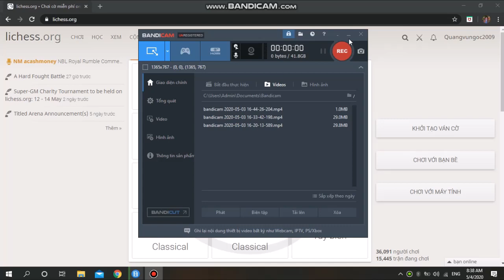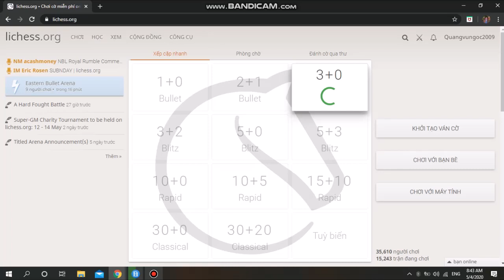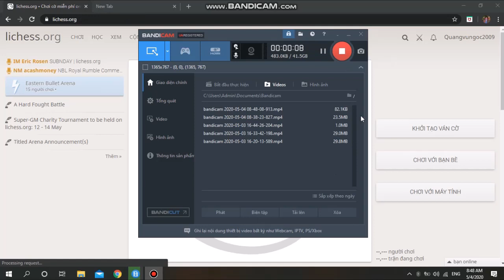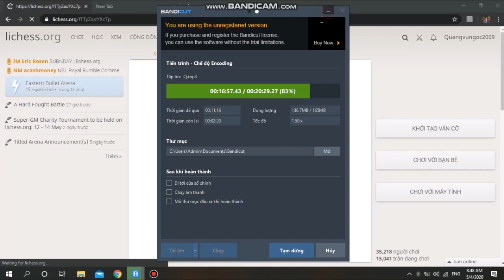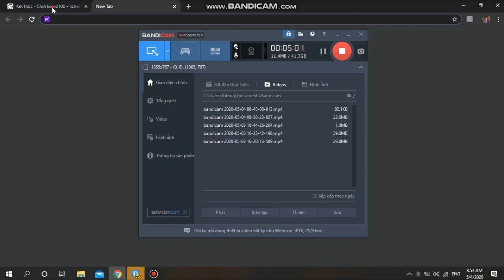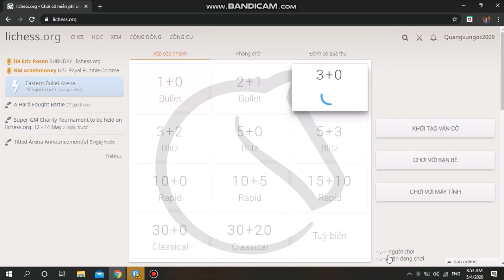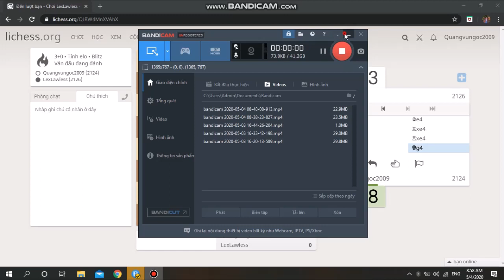Thử thách hack não vượt qua 2200 (phần 2)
Vượt qua thử thách khó khăn để đạt được yêu cầu đầu.Liệu có phần 3 hay không ?